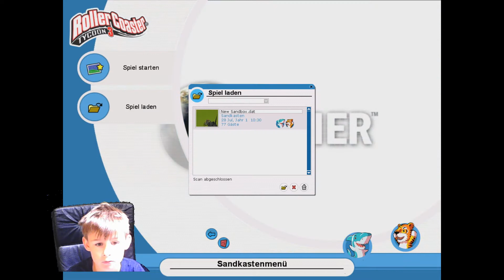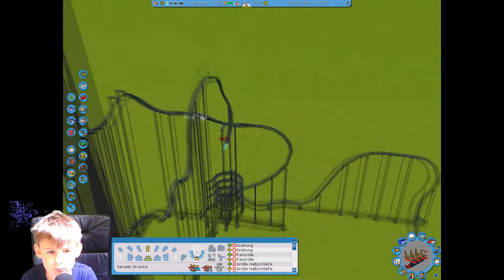Roller coaster tykon 3 #2